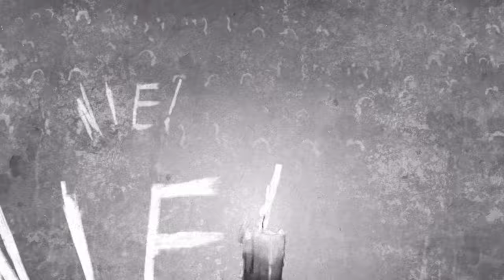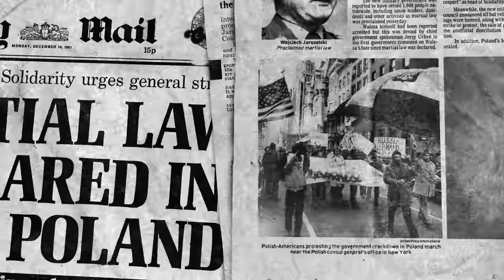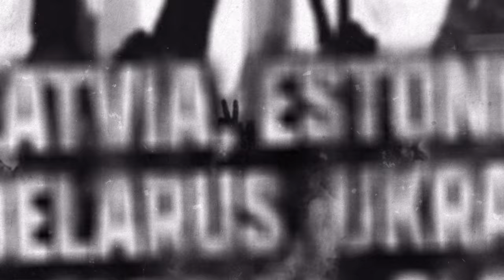The Light of Freedom – animated short film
▶ The Institute of National Remembrance created a unique animated short presenting the Martial Law period in a whole new light – not another gloom-and-lost-hope story but a narrative about unfaltering struggle and resistance, which in the long run allowed Poles to defeat Communism❗

That was a difficult path to tread, and the final victory wouldn’t have happened without the support of the free world, back then represented by John Paul II and the US President Ronald Reagan. The film is an outstanding account of a seemingly hopeless situation becoming one of the key milestones on the Polish path to freedom. 🇵🇱

Archives:

IPN Archive,
Alamy/BE&W,
Courtesy of the Ronald Reagan Presidential Foundation and Institute

soundtrack:
Ostatnia szychta na KWK „Piast” by: Michała Grobelny
Copyright by Fundacja Przyszłość Pokoleń